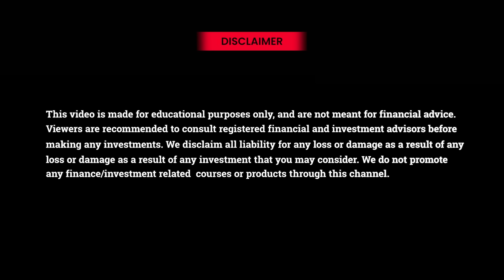10वीं पास Option Trader की Strategy | Vijay Thakare Trading Stratgies & Story | Josh Talks Trading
10वीं पास Option Trader की Strategy | Vijay Thakare Trading Stratgies & Story | Josh Talks Trading

In this powerful video, Vijay Thakare shares his incredible journey from struggling with a low-paying job and rejection to becoming a successful Bank Nifty Options Trader. Vijay's story is a testament to the power of perseverance, learning from failures, and the importance of discipline in trading.

**Key Highlights:**
- Overcoming early career struggles
- Learning the ropes of trading and facing significant losses
- Transitioning from a call center job to full-time trading
- Developing effective risk management and trading strategies
- Achieving consistent profits and financial success

Vijay's journey is a real-life example of how dedication and continuous learning can lead to extraordinary results in the stock market.